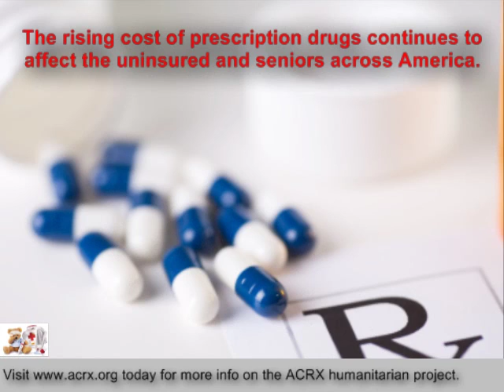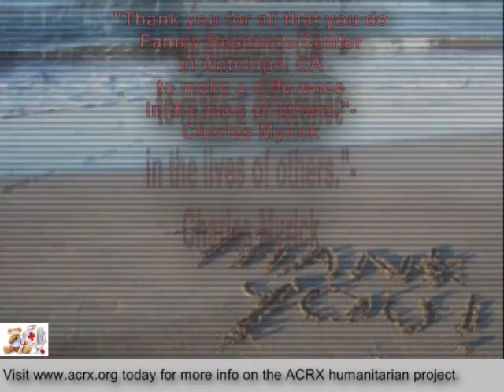Health Help Donated to Family Resource Center in Antelope, CA by Charles Myrick of ACRX